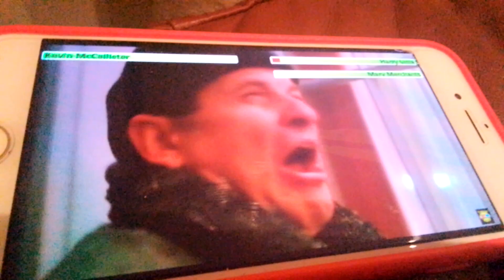PiXieBeRRie reacts to home alone part 2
an eight-year-old shouldn't be using a gun 😕